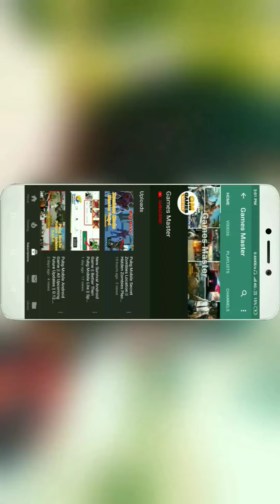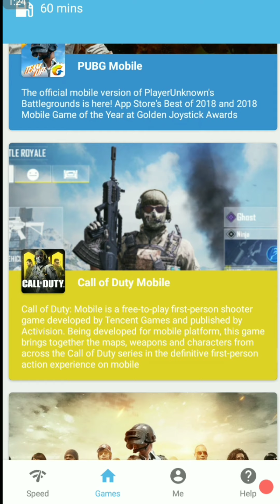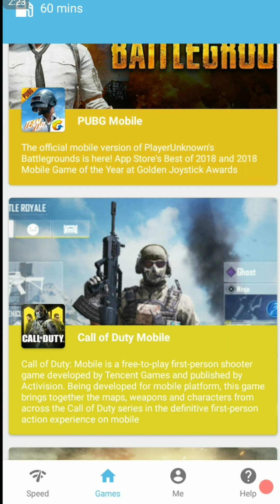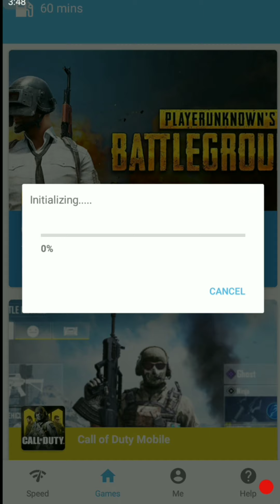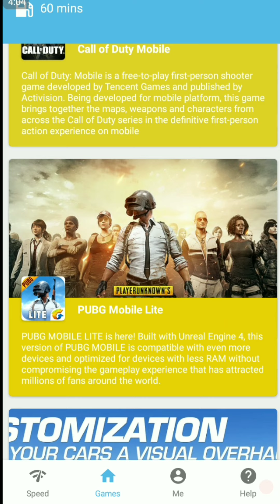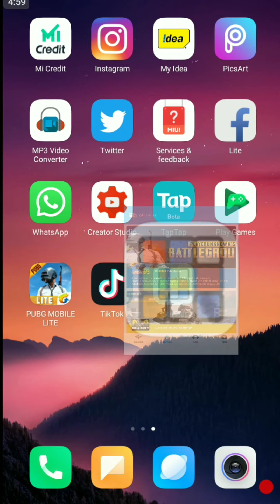Play PUBG MOBILE / PUBG MOBILE LITE Without Install Android Device | 512mb,1gb,2gb Ram Devices